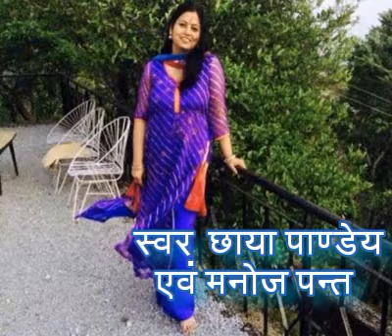सदाबहार हिंदी सिनेमा